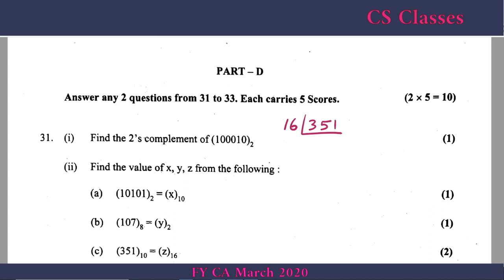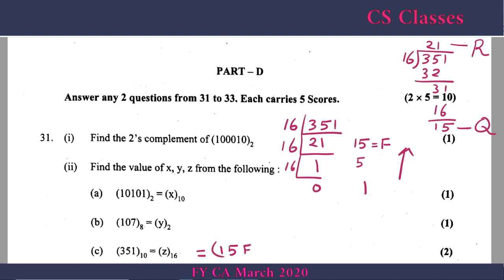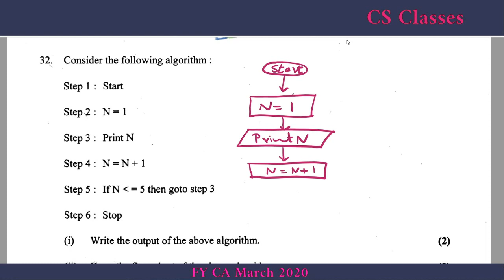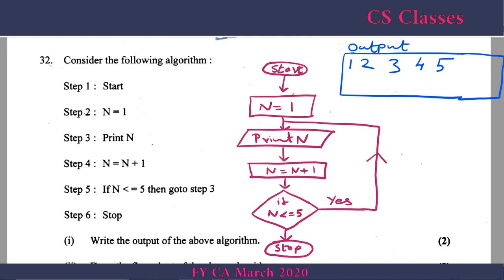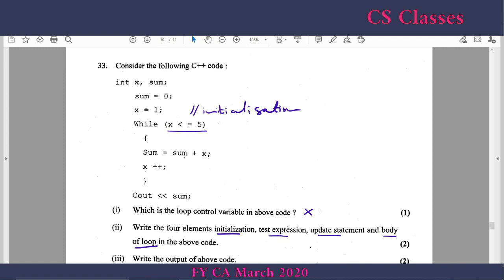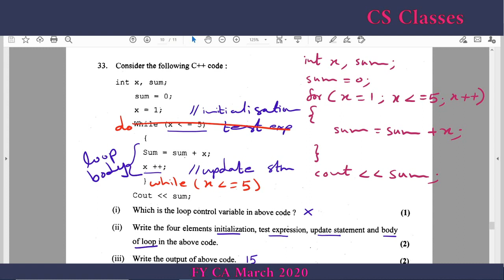+1CAMarch2020Part3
+1 Computer Applications March 2020 Part 3